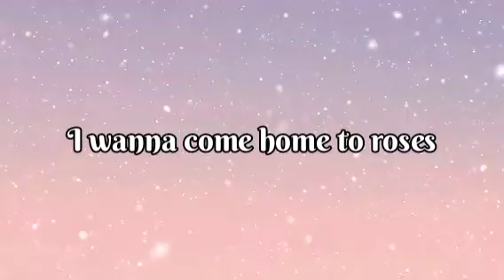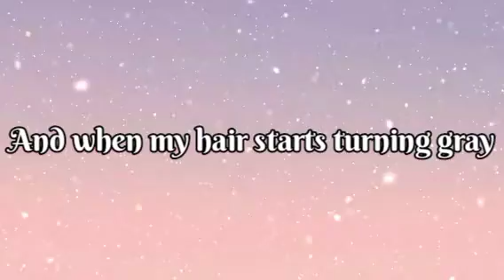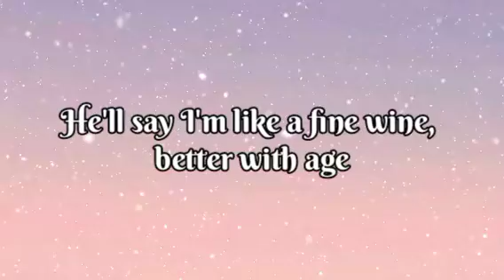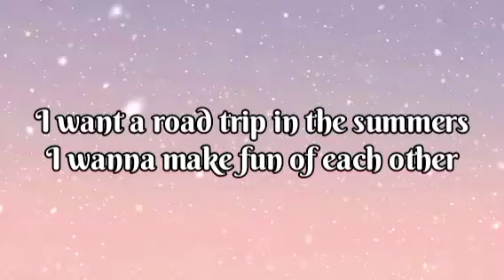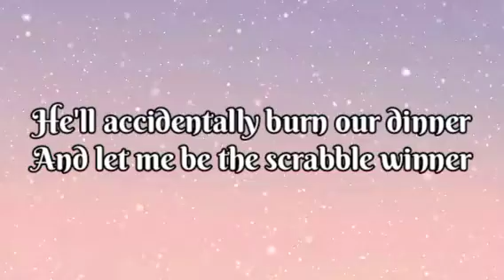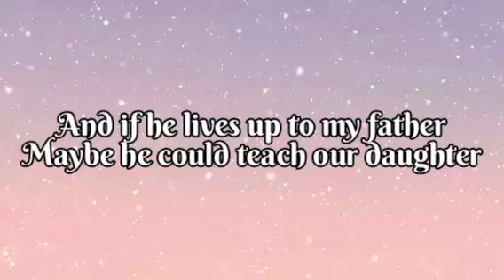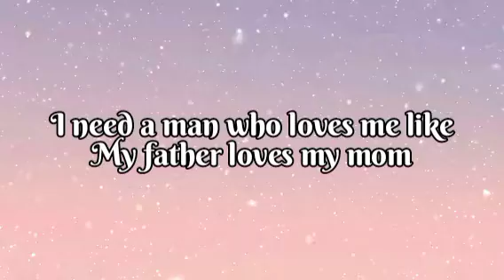Jax- Like My Father (Lyrics) cover by Lalaine Castro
Support Lalaine Castro:
@llainecstro (Instagram)
@llainecstro (twitter)

Lyrics:
I wanna come home to roses
And dirty little notes on Post-its
And when my hair starts turning gray
He'll say I'm like a fine wine, better with age
I guess I learned it from my parents
That true love starts with friendship
A kiss on the forehead, a date night
Fake an apology after a fight
I need a man who's patient and kind
Gets out of the car and holds the door
I wanna slow dance in the living room like
We're 18 at senior prom and grow
Old with someone who makes me feel young
I need a man who loves me like
My father loves my mom
I want a road trip in the summers
I wanna make fun of each other
I wanna rock out to Billy Joel
And flip our kids off when they call us old
He'll accidentally burn our dinner
And let me be the scrabble winner
And when my body changes shapes
He'll say, "Oh my God, you look hot today"
And if he lives up to my father
Maybe he could teach our daughter
What it takes to love a queen
She should know she's royalty